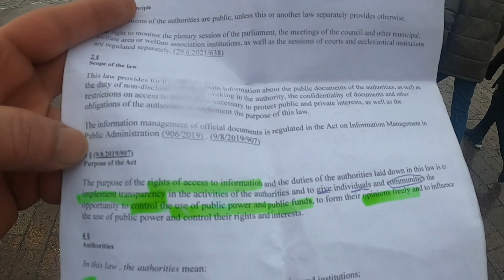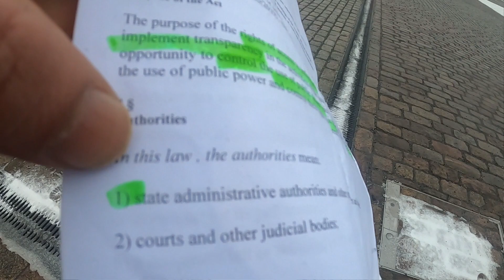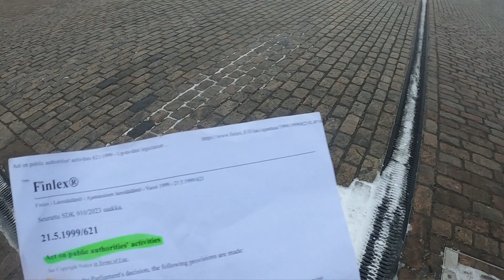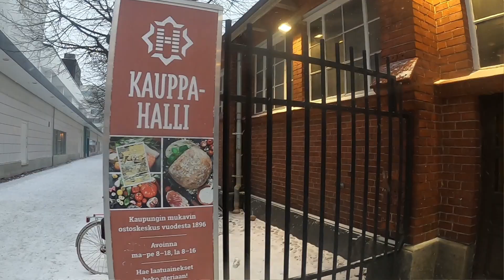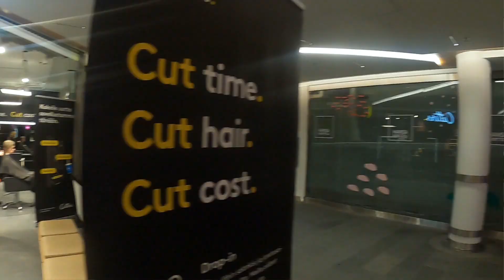The first video in 24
Exercising our Constitutional Rights of Freedom of the Press,

Freedom 2 Film
freedom2film audit
Freedom 2 Film - youtube
freedom 2 Film turku
Finland
Turku
Helsinki
auditingfinland
1st amendment audit